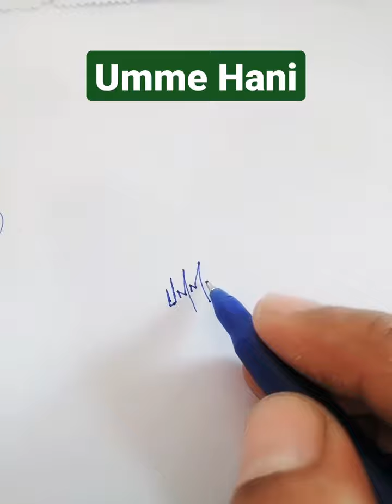Umme Hani Name Signature Request done